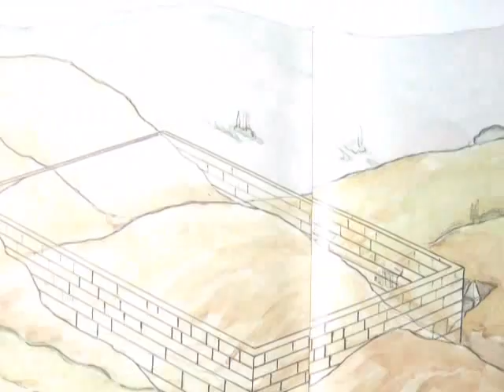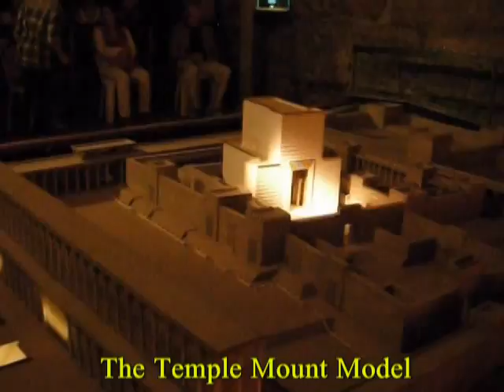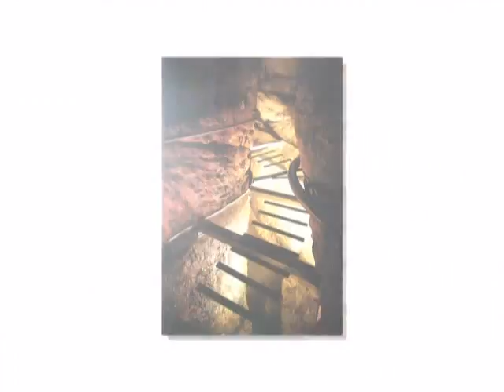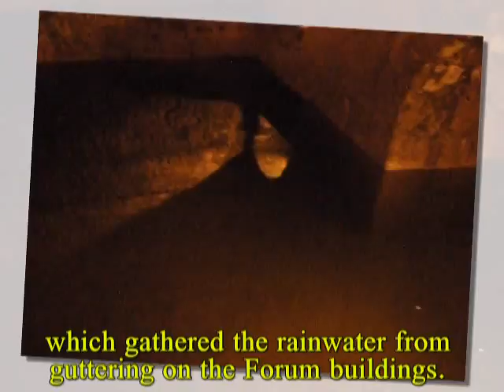The Western Wall Tunnel Jerusalem מנהרת הכותל ירושלים עם צחי שקד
The Western Wall Tunnel is an underground tunnel exposing the full length of the Western Wall. The tunnel is adjacent to the Western Wall and is located under buildings of the Old City of Jerusalem, Israel. While the open-air portion of the Western Wall is approximately 60 metres (200 ft) long, the majority of its original length is hidden underground. The tunnel allows access to an additional 485 metres (1,591 ft) of the wall
The tunnel exposes a total length of 485 m of the wall, revealing the methods of construction and the various activities in the vicinity of the Temple Mount.[1] The excavations included many archaeological finds along the way, including discoveries from the Herodian period (streets, monumental masonry), sections of a reconstruction of the Western Wall dating to the Umayyad period, and various structures dating to the Ayyubid, Mamluke and Hasmonean periods constructed to support buildings in the vicinity of the Temple Mount.
"Warren's Gate" lies about 150 feet (46 m) into the tunnel. This sealed-off entrance has been turned into a small synagogue called "The Cave", by Rabbi Yehuda Getz, since it is the closest point a Jew can get to the Holy of Holies, assuming it was located at the traditional site under the Dome of the Rock.
At the northern portion of the Western Wall, remains of a water channel, which originally supplied water to the Temple Mount, were found. The exact source of the channel is unknown, though it passes through an underground pool known as the "Struthion Pool". The water channel was dated to the Hasmonean period and was accordingly dubbed the "Hasmonean Channel".
The biggest stone in the Western Wall often called the Western Stone is also revealed within the tunnel and ranks as one of the heaviest objects ever lifted by human beings without powered machinery. The stone has a length of 13.6 metres (45 ft) and an estimated width of between 3.5 metres (11 ft) and 4.5 metres (15 ft); estimates place its weight at 570 short tons (510 long tons).
Adjacent to the tunnel lies a museum called "The Chain of Generations Center," designed by Eliav Nahlieli. The impressive site, which incorporates ancient and modern Jewish history, includes an elaborate audiovisual show, and nine magnificent glass sculptures created by glass artist Jeremy Langford.
In 2007 the Israel Antiquities Authority uncovered an ancient Roman street, thought to be from the second to fourth centuries. It was a side street which likely connected two major roads, and led up to the Temple Mount. The discovery of the road gave further evidence that Romans continued to use the Temple Mount after the destruction of the temple in 70 CE.
The Struthion Pool is a large cuboid cistern, which gathered the rainwater from guttering on the Forum buildings. Prior to Hadrian, this cistern had been an open-air pool, but Hadrian added arch vaulting to enable the pavement to be placed over it. The existence of the pool in the first century is attested by Josephus, who reports that it was called Struthius (literally meaning sparrow).[6] This Struthion Pool was originally built as part of an open-air water conduit by the Hasmoneans, which has since been enclosed; the source of the water for this conduit is currently unidentified.
As a result of 1971 extensions to the original Western Wall Tunnel, the Hasmonean water system became linked to the end of the Western Wall Tunnel; although they run under Arab housing, and later opened as a tourist attraction. The attraction has a linear route, starting at the Western Wall Plaza, passing through the modern tunnels, then the ancient water system, and ending at the Struthion Pool; as the Sisters of Zion were not willing to allow tourists to exit into the Convent of the Sisters of Zion via the Struthion Pool, tourists had to return through the narrow tunnels to their starting point, creating logistical issues.
מנהרות הכותל הן מערך חללים ומחילות תת-קרקעיות מתקופות שונות לאורך תוואי הכותל המערבי, מתחת לבתי הרובע המוסלמי בעיר העתיקה בירושלים. במתחם מבנים מתקופת בית שני, מימי הביניים ומהעת החדשה. ציר הליכה אופקי מחבר את החללים והמחילות, מעניק למבקר חוויה של מסע לאורך ציר הזמן ההיסטורי, ונחשב לאחד מאתרי התיירות הפופולריים בישראל. האתר, כנקודת חיכוך רגישה מבחינה דתית בין אוכלוסייה מוסלמית ויהודית, הביא לא פעם לתסיסה, שהגדולה בהן הייתה מהומות מנהרת הכותל ב-1996. פרויקט חשיפת הכותל המערבי לכל אורכו לאחר מלחמת ששת הימים, במטרה לאפשר לכל יהודי לגשת אל הכותל ללא הפרעה וללא מכשול, היה יוזמה של משרד הדתות